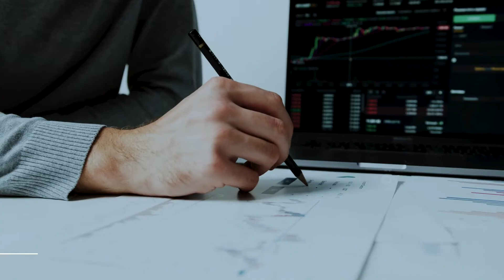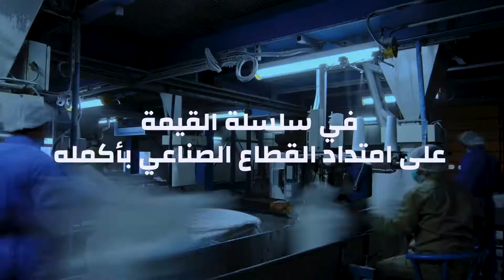برنامج القيمة الوطنية المضافة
وزارة الصناعة والتكنولوجيا المتقدمة تطلق برنامج القيمة الوطنية المضافة، المبادرة التي تهدف إلى تعزيز تنافسية القطاع الصناعي في الإمارات محلياً وإقليمياً وعالمياً، وزيادة مساهمته في نمو الاقتصاد الوطني ورفع الإنفاق على المشتريات الاتحادية والمحلية من 33 مليار درهم في عام 2020 إلى 55 مليار درهم عام 2025